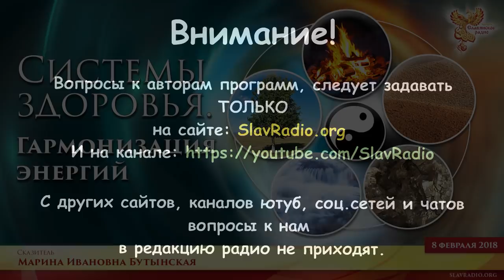Как гармонизировать энергии и быть здоровым - Марина Бутынская. Часть 2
08 февраля 2018 г. в 19:30 МСК
на Народном Славянском радио состоялся эфир на тему - "Системы здоровья. Гармонизация энергий".

 Автор-сказительница - Марина Ивановна Бутынская

Аттестованный целитель России, нумеролог, автор патента на изобретение лечебной косметики Сердолик + Яшма

Человек- это маленькая Вселенная!

В передаче мы рассказали о строении человеческого организма. Разобрали, как гармонизировать Силу ПЯТИ СТИХИЙ, оставаясь при этом здоровым, а также поведали как корректировать и лечить различные заболевания. Также в передаче шла речь о равновесии мужского и женского начала в человеческом организме, и о том, как достичь духовного и материального баланса!

Быть ДОБРУ!

Вы можете оказывать помощь "радио":

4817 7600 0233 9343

Webmoney
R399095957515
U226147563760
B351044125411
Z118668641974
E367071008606